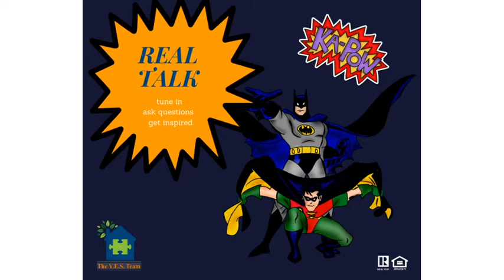Jodi Mills, President Of Blue Ridge Home Builders Association, On “Real Talk!"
Jodi Mills, President of Blue Ridge Home Builders Association, joined Keith Smith & me on “Real Talk: An Insider’s Guide To Real Estate In Central Virginia” powered by The YES Team Realtors and Yonna Smith!

“Real Talk” airs every Tuesday and Friday from 10:15 am – 11 am on The I Love CVille Network!

“Real Talk” is presented by Roy Wheeler Realty Co., Charlottesville Settlement Company, LLC, Pearl Certification, Mac Weems State Farm Insurance, First Heritage Mortgage, LLC, MarieBette Café & Bakery, Scott Morris – Home Loans, Oliver Creek Home Inspection and Dairy Market.